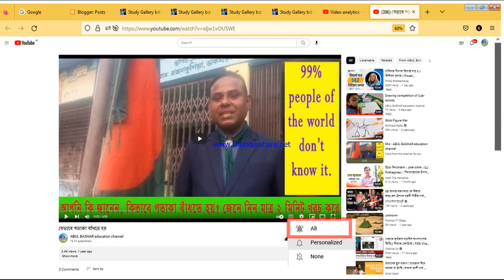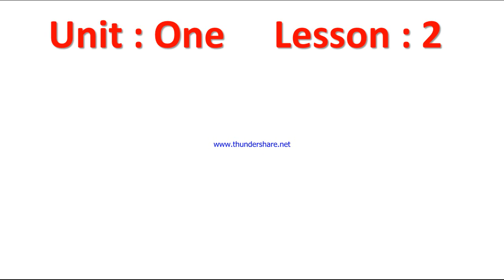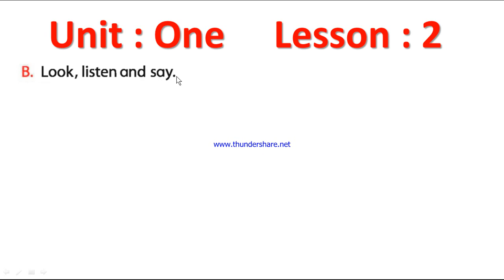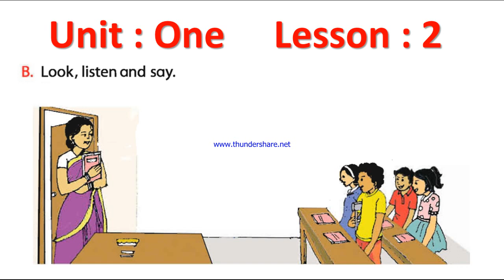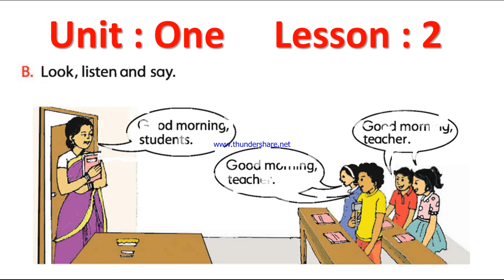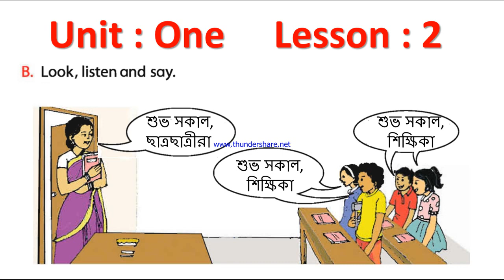2. Class 1 Unit 1 Lesson 2 Greeting